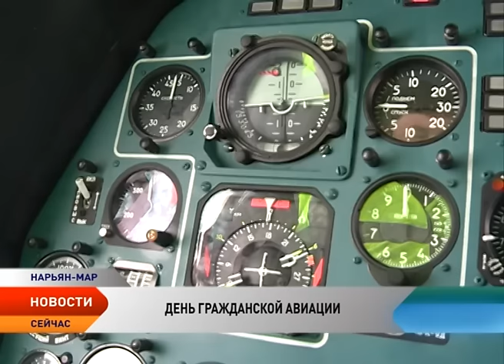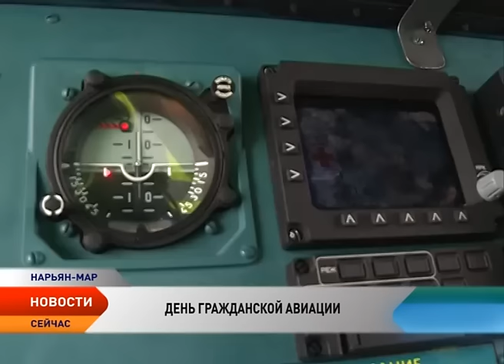Нарьян-Марский авиаотряд в лицах. Кто работает в гражданской авиации Крайнего Севера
В России 9 февраля отмечается день гражданской авиации. В этот день в 1923 году был выполнен первый пассажирский рейс из Москвы в Нижний Новгород. Протяженность полета составила 420 км. Для Ненецкого округа с его большими расстояниями и труднодоступными территориями бесперебойная работа гражданской авиации имеет особое значение. Авиация стала для нас объединяющей силой, связывающей между собой населенные пункты, оленеводческие бригады, буровые и вахтовые поселки.

Большая семья Нарьян-Марского объединенного авиаотряда ведет свою историю с 1946 года. Тогда приказом Северного территориального управления Гражданского воздушного флота в Нарьян-Маре был образован 228-й авиаотряд. В Нарьян-Мар прибыли 6 самолетов, три бензозаправщика и два трактора. С этого времени авиация становится незаменимым помощником жителям округа.

Сейчас в авиапарке предприятия семь самолетов Ан-2 и два новых ТВС, а также 18 вертолетов. В ближайшие годы предприятие планирует продолжить обновлять свой авиапарк.

В объединенном авиаотряде трудятся 650 человек, более 100 из них — летный состав. Многие работают династиями. О тех, кто обеспечивает доставку пассажиров и грузов в условиях Крайнего Севера, рассказывает Любовь Пермякова.